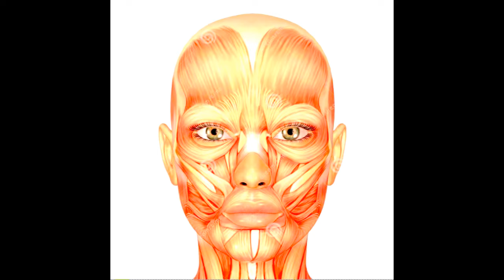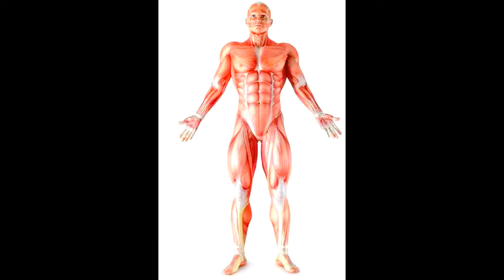КЛЮЧ к МОЛОДОСТИ\\Изучаем МЫШЦЫ ЛИЦА\\Улыбаться выгодно [JANNA FET]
В этом видео я отвечаю на ваши вопросы:
1) почему у меня нет морщин
2) как сократить второй подбородок
Я покажу вам специальную гимнастику, которая поможет вам изучить мышцы лица и тела и вы сможете обрести над ними контроль! Так же я расскажу вам о секретах красивой старости!

ЖДУ ВАШИ КОММЕНТАРИИ, ДРУЗЬЯ!
С уважением к Вам, Жанна Фетисова.